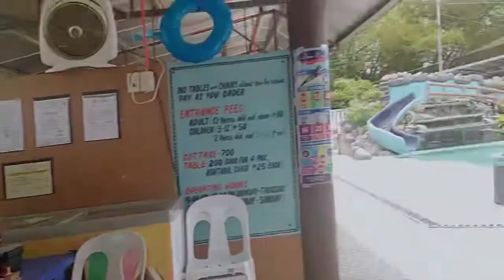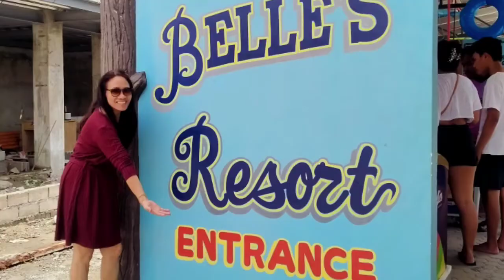BELLE'S BISTRO RESORT MAYORGA LEYTE